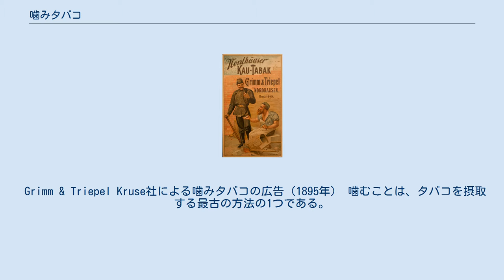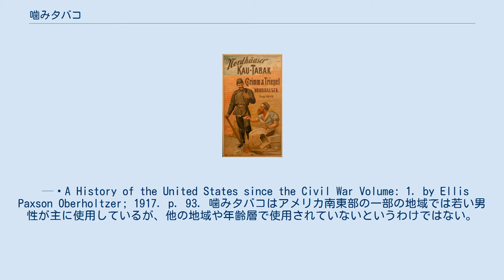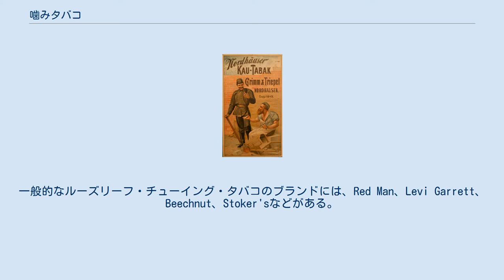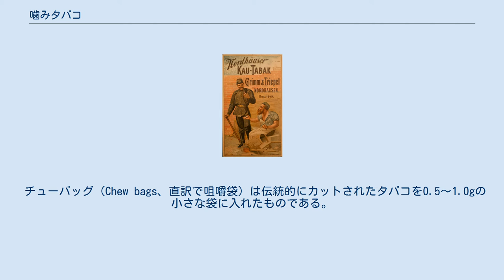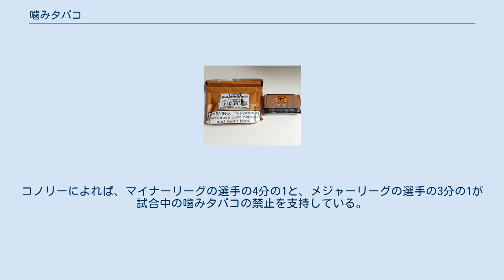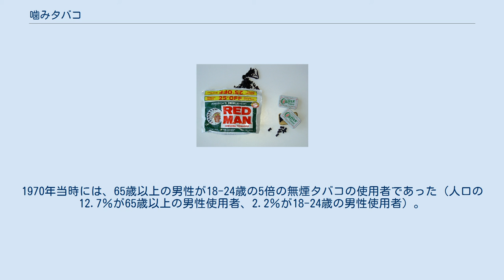噛みタバコ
アメリカのレッドマンのルーズリーフとデンマークのオリバー・ツイスト・タバコのビットは、噛みタバコの代表的なブランドである。
 噛みタバコ（かみタバコ）は、頬と歯茎あるいは上唇と歯の間にタバコの一部を挟み、噛むことによって摂取する無煙たばこの一種。
ディッピング・タバコとは異なり、未粉砕の状態であるため、風味やニコチンを感じるためには噛み砕く必要がある。
その後、不要な汁（唾液、痰）は吐き出す。
 噛みタバコは、通常、ルーズリーフ（またはスクラップ）、ペレット（「bites」または「bits」）、「プラグ」（ルーズリーフに甘味料を添加したもの）など、いくつかの種類に分けられて製造されている。
現代の噛みタバコのほぼすべてにおいて、葉の熟成、切断、発酵、加工、甘味付けなどのプロセスを経ている。
歴史的にはアメリカの噛みタバコのブランド（南北戦争時代に人気を博した）の多くは、葉巻の切れ端を用いて製作されていた。
 Grimm & Triepel Kruse社による噛みタバコの広告（1895年） 噛むことは、タバコを摂取する最古の方法の1つである。
南北アメリカ双方の先住民たちは、ヨーロッパ人がやってくるはるか前から、コカの葉と同じように、しばしば石灰を混ぜた植物の葉を噛んでいた。
 アメリカ南部はタバコ農業が盛んで、世界中でプレミアム価格で取引がなされていた。
タバコ農家でなくとも、ほとんどの農家は自家使用分に少量栽培を行ったり、近隣のタバコ農家と取引していた。
19世紀後半に入ると、南部で大手タバコ会社が設立され、ウィンストン・セーラム（ノースカロライナ州）、ダーラム（ノースカロライナ州）、リッチモンド（バージニア州）が最大の雇用主の一つとなり、商業販売が重要となった。
アメリカのタバコ産業は南部人が支配しており、ニュージャージー州に本社を置く「ヘルム・タバコ・カンパニー」のような大企業でさえ、元南部連合軍将校のジョージ・ワシントン・ヘルムが社長を務めていた。
1938年、R.J.レイノルズは84銘柄の噛みタバコ、12銘柄の有煙タバコ、そして一番の売れ筋であるキャメル・ブランドのシガレットを販売していた。
R.J.レイノルズは噛みタバコの大量販売を行っていたが、その市場は1910年頃にピークを迎えた。
 1860年代後半のアメリカ南部の歴史家が、栽培地での一般的な使用方法について、階級や性別に着目して以下のように報告している。
 タバコを噛むことは一般的なことであった。
この習慣は戦前からアメリカの南北両地域の農家の間で広まっていた。
兵士たちは戦場でタバコを慰めとし、家に帰っても口の中でタバコを回していた。
屋外においてそれが自分の土地なら他者に不快感を与えることがないから地面に唾を吐き、屋内や公共場所であれば痰壺が用意されていた。
茶色や黄色の放物線は壺を外すこともあり、清潔さとは無縁なことが非常に多かった。
洒落た教会の会衆席にさえ、このような身近な便利品が置かれていたようである。
 ジョンソン大統領の恩赦を待つ南部の多数の裕福な男たち（南軍の将校や2万ドル以上の資産を持ち、通常の恩赦を受けられなかった農園主）が待機するホワイトハウスの床は、彼らの唾液による水たまりや水滴で覆われていた。
1865年に南部を旅行したある観察者によると、12歳以上の男女の10分の7が何らかの形でタバコを使用していたという。
女性たちはキャビンのドアの前で裸足になり、汚い綿のワンピースを着て、椅子を後ろに倒し、トウモロコシの穂軸で作ったパイプに葦の茎やガチョウの羽毛をはめ込んで吸っているのを見ることができた。
8歳か9歳の少年や半人前の少女も喫煙していた。
女性や少女たちは、家の中やポーチ、ホテルの公の場や街中で「浸って（dipped）」いた。
 — A History of the United States since the Civil War Volume: 1. by Ellis Paxson Oberholtzer; 1917. p. 93. 噛みタバコはアメリカ南東部の一部の地域では若い男性が主に使用しているが、他の地域や年齢層で使用されていないというわけではない。
2006年9月にバージニア州上院議員選挙の共和党・民主党両党の候補者たちは、共に噛みタバコの使用を認め、それが子供らに悪い見本になるという意見で一致した。
 19世紀後半にアメリカ西部で噛みタバコの人気がピークであった頃には「スピトゥーン（spittoon、痰壺）」と呼ばれる器具が公私ともにいたるところ（...